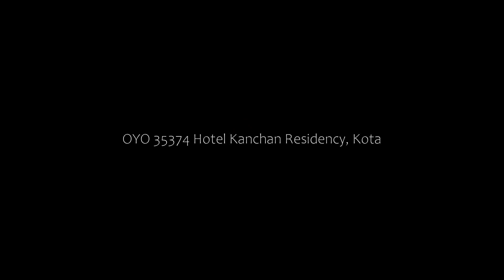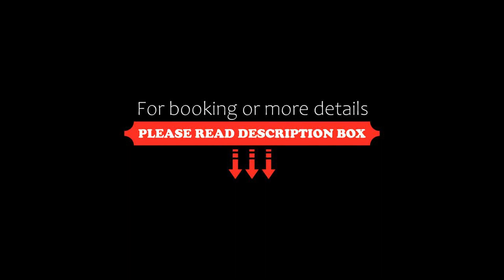OYO 35374 Hotel Kanchan Residency, Kota, India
About Property:

Property Type: Hotel
Address:
Searching For
1. OYO 35374 Hotel Kanchan Residency - Kota - India
2. OYO 35374 Hotel Kanchan Residency - Kota - India Address
3. OYO 35374 Hotel Kanchan Residency - Kota - India Rooms
4. OYO 35374 Hotel Kanchan Residency - Kota - India Amenities
5. OYO 35374 Hotel Kanchan Residency - Kota - India Offers and Deals
Audio Credit:
Track Title: Subway Dreams
Artist: Dan Henig